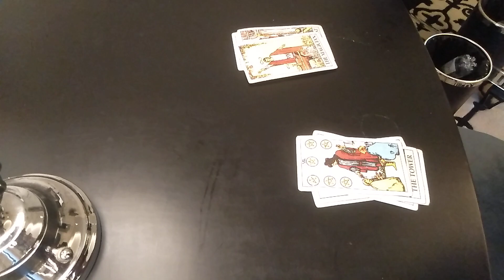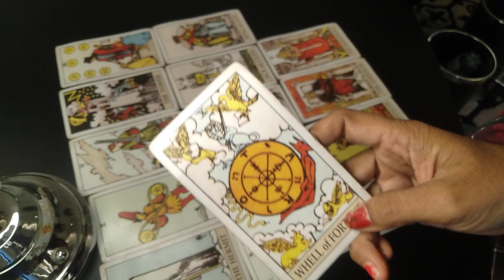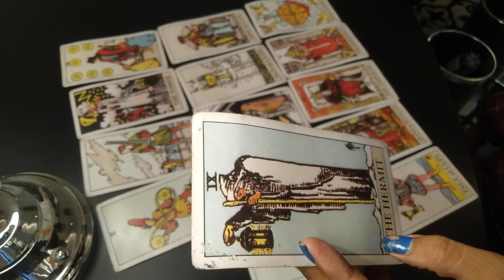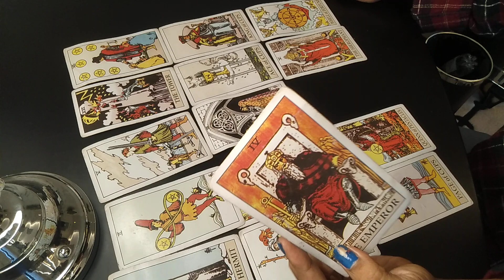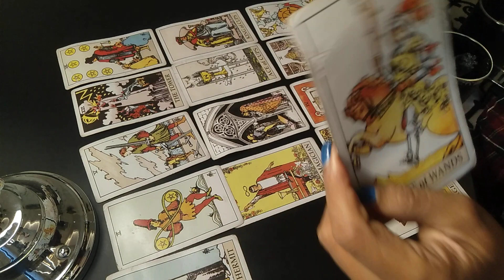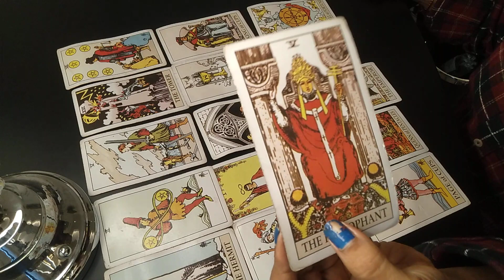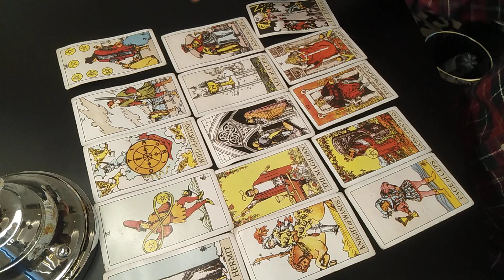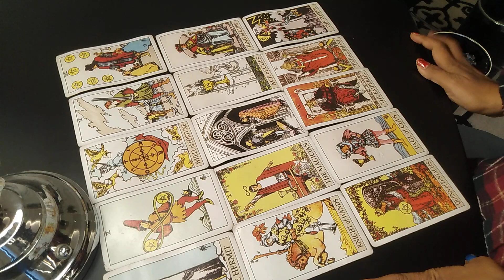Asmaraku 3-10febt 2020 All zodiach